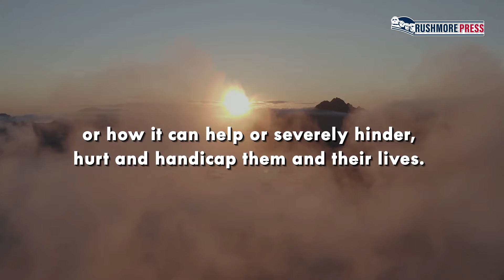Becoming the Woman God Intended Me to Be by Dr Tacoma R Anderson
Becoming the Woman God Intended Me to Be
by Dr. Tacoma R. Anderson